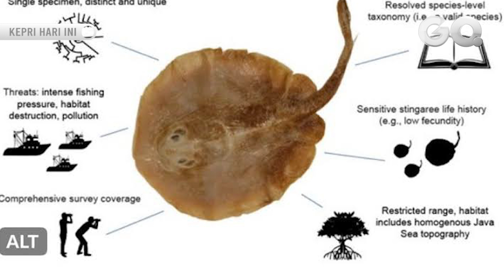Ikan Pari Jawa Resmi Punah akibat Ulah Manusia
GOTVNEWS, Jakarta - Java stingaree atau Ikan Pari Jawa Resmi dinyatakan punah setelah masuk dalam Daftar Merah Spesis Terancam Punah Internasional untuk Konservasi Alam (IUCN).(Frh)